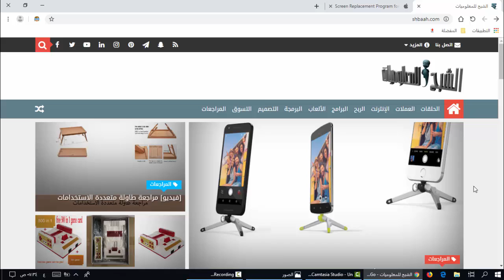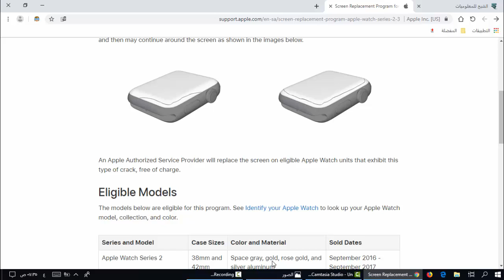برنامج آبل لإصلاح شاشات الساعة الجيل الثاني والثالث نسخة الألمونيوم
تجد الروابط أسفل الفيديو اضغط هنا

نرجو منكم دعم القناة لمحتوى أكثر إبداعًا وتطورًا
محفظة Bitcoin
1NwiRJoKZdJhB6otQJ2UMrxSCXQ15aVchc
محفظة Ethereum
0xde41f3fdcc7a81334a3c1b97249b117c2f11c964

shbaah